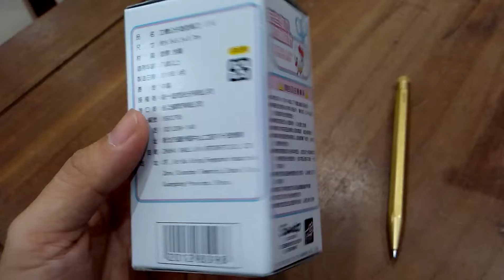[開箱] 抽中了!! LALA造型剪刀組 [7-11集點] 20161006 [宅爸詹姆士]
女兒抽中她想要的lala剪刀組, 真的好幸運, 讚!!!